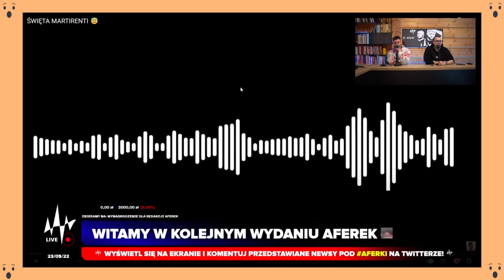BOXDEL, POPO I ULFIK o KONFLIKCIE MARTIRENTI - MICHAŁ GAŁA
sub